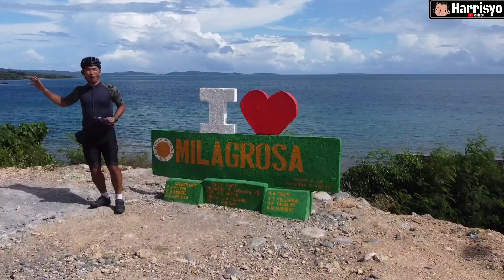Mindoro Loop Biking Drone Shots( Oriental & Occidental )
BIKING AROUND MINDORO IS FUN!
HERE IS ONE PROOF! IM STILL DOING THE FULL VLOG!
PRICES, REQUIREMENTS, PLACES TO GO! AND WHAT TO EXPECT. 😍

Drone Shots of almost all the areas in Mindoro! 🥰